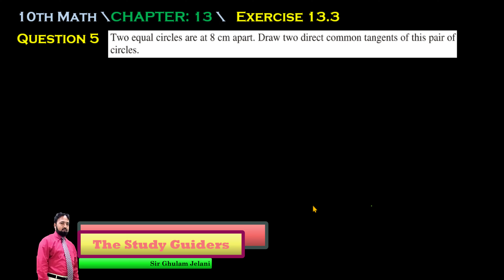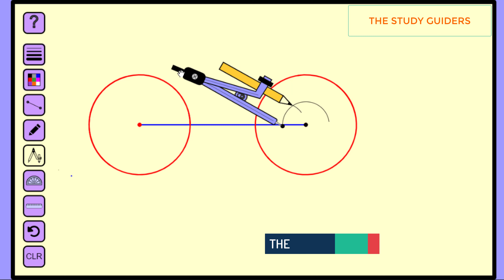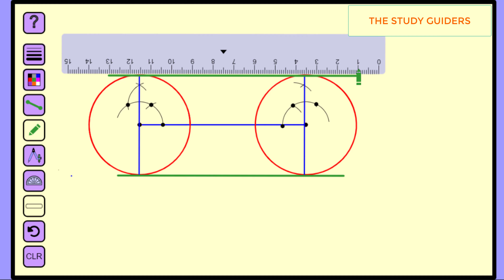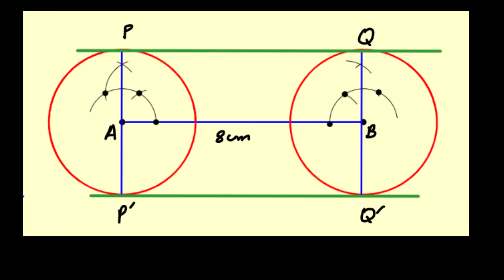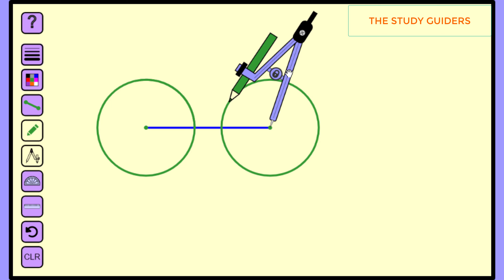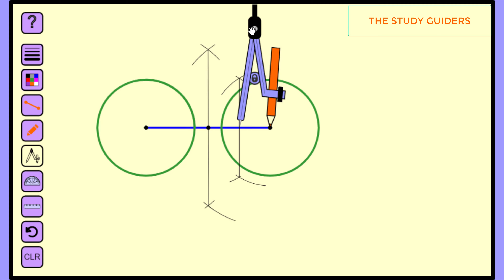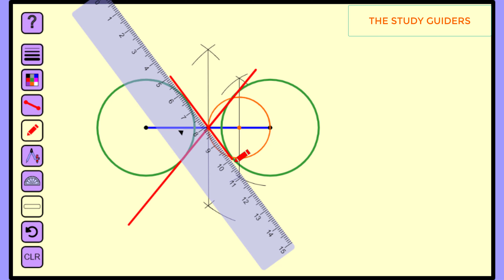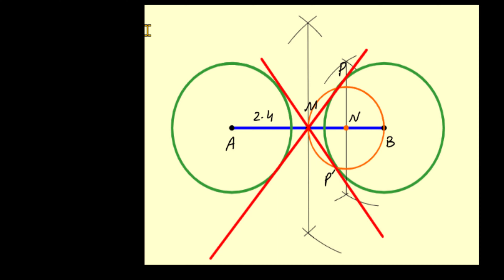Exercise 13.3 Question 5-6 | Practical Geometry Circle | 10th Math | THE STUDY GUIDERS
This video provides the practical geometry explanation and solution of all parts of Questions 5 to 6 of Exercise 13.3, 10th math solved by Sir Ghulam Jelani The Study Guiders.

Time Codes:
00:00 Intro
00:10 Question 5
05:30 Question 6